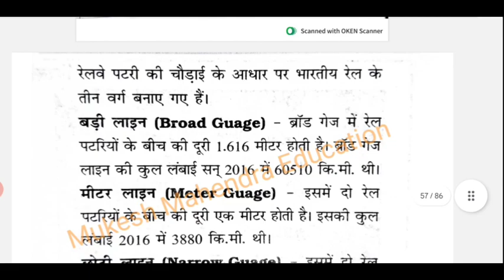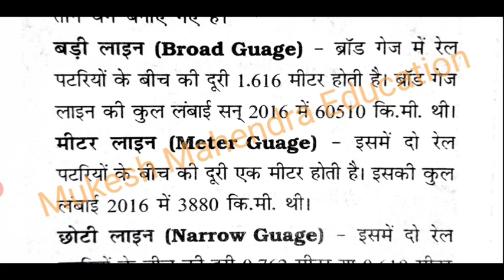NCERT 12th Geography | chapter -7 notes | परिवहन एवं संचार | parivahan AVN sanchar notes in Hindi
कक्षा 12 भूगोल अध्याय 7 परिवहन एवं संचार
कक्षा 12 भूगोल अध्याय 7
भूगोल नोट्स
भूगोल नोट्स कक्षा 12
कक्षा 12 भूगोल नोट्स

नोट्स खरीदने के लिए व्हाट्सएप नम्बर 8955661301 पर मैसेज करें 🙏💯✍️📚